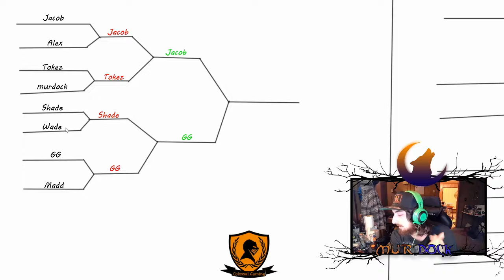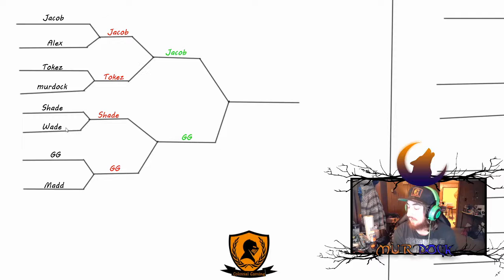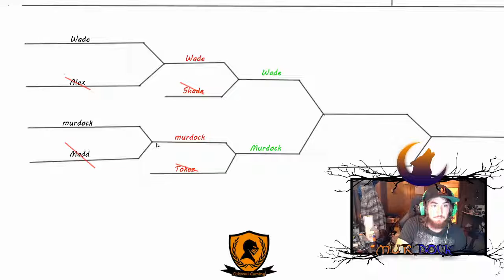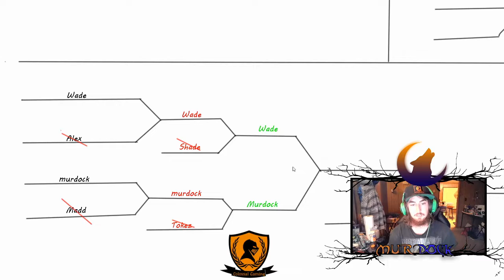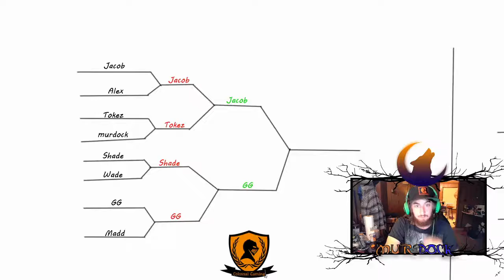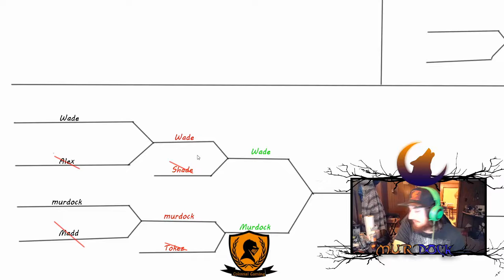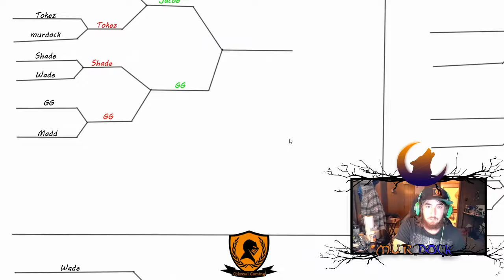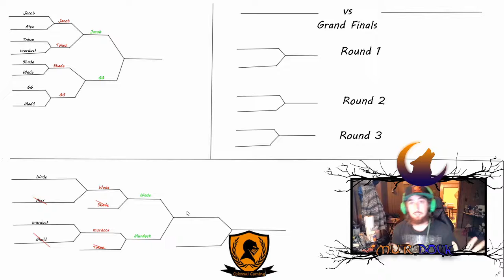Bracket Review! And talk about next tournament